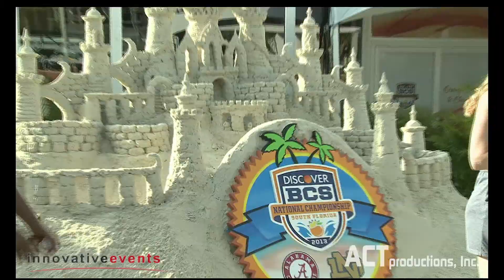BCS National Championship VIP Tent | ACT Productions